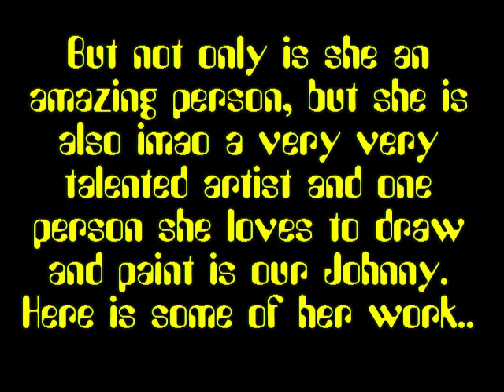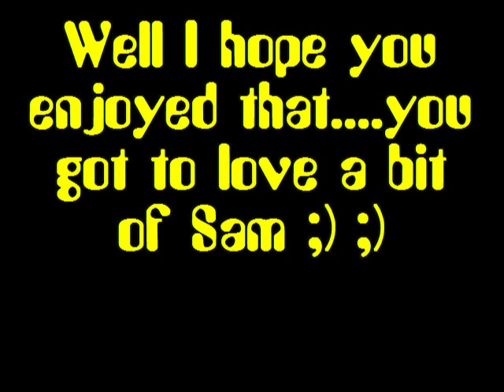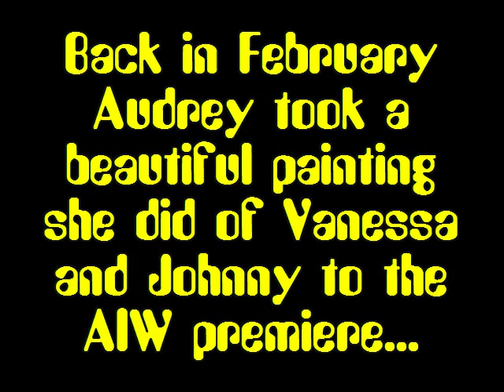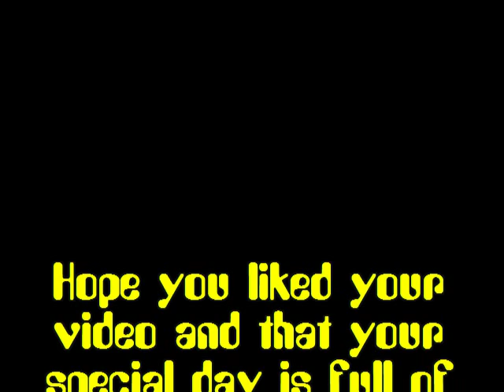Johnny Depp Birthday Pressie for Audrey(astridruth/audomay) xx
For one of my very close friends here on Youtube and the zone Audrey to celebrate our birthday on 27th May 2010. Hope you like it hun!!

Thank you for being such a wonderful, kind and gentle lady, you are true true friend and very special to me!! Here's to the next Johnny premeiere! Happy Birthday hun Love you LOADS Jenny xoxoxoxox

No copywright infringement intended!! This video was purely made for the entertainment of fellow fans and no monies were made.